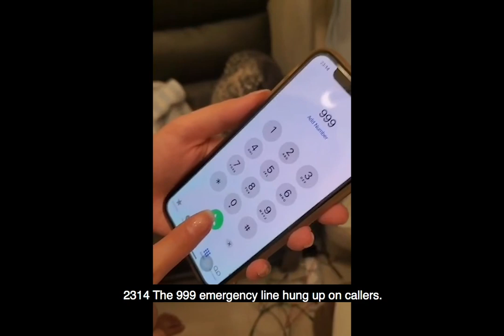721 - what happened in Sheung Wan & Yuen Long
21/7 KEY ISSUES –

1. The riot police fired 36 rubber bullets without warnings, and many demonstrators were shot in the head.

2. The Yuen Long MTR incident – the gangs were harboured by the police and the latter deliberately delayed to help protesters.

3. The white shirt attackers with red ribbons from Yuen Long encircled and beat up civilians. The injured included pregnant woman, the elderly, children, member of the legislative council, reporters and former news reporter, Ryan Lau.

4. The 999 rescue hotline hung up on callers.

5. The white shirt attackers used iron pipes and wooden sticks to destroy vehicles passing through the road. They chased and beat up civilians.

6. Junius Ho Kwan-yiu has close relationships with the white shirt members. He shook hands with them while taking photos, celebrating with the Yuen Long “Chicken Land”.

7. The white shirt attackers gathered in Nam Pin Wai, Yuen Long.